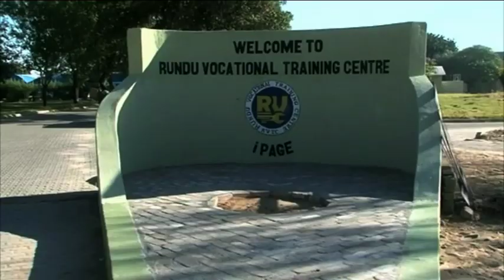The 2023/24 budget caters for Youth and women development- nbc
The government will fund various youth programs, aimed at capacity building and skills development.